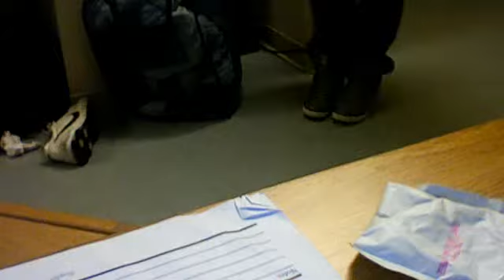OOTD VIDEO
out fit of the day